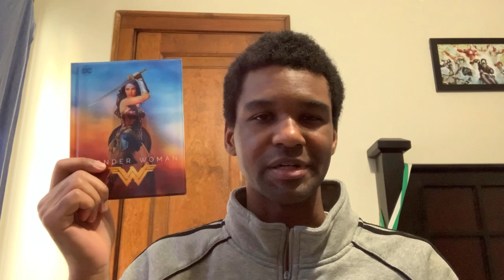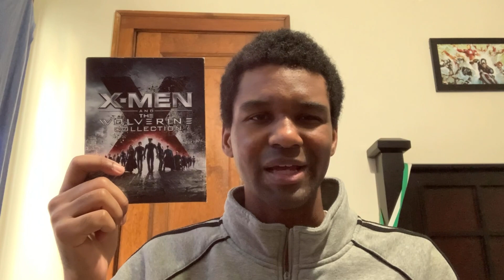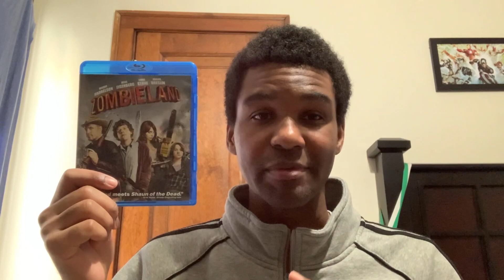Blu-ray collection breakdown episode 11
Welcome back to the channel once again if you like physical media, you come to the right place like comment and subscribe for more videos find me on Facebook and Instagram @damenicionscott